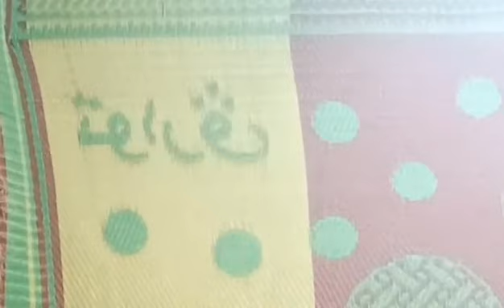Jdid Cheb Mohamed bouski سهرة غليزان Avec Samir محمد بوسكي لايف عروبي روعة